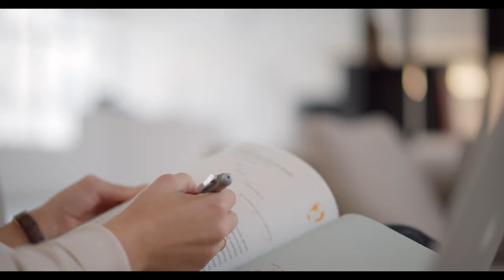Morning Music & Birds Working From Home Music Session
Start your morning work from home session with this glorious morning music for positive energy: Moonrise by Reed Mathis.
Focus with the best noise cancelling headphones on the market